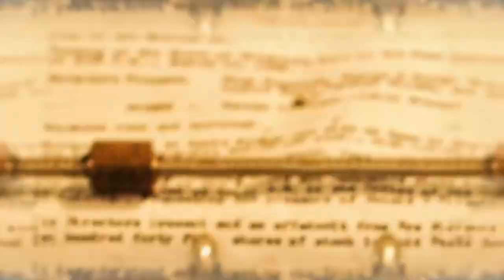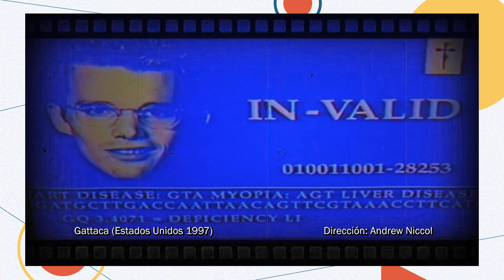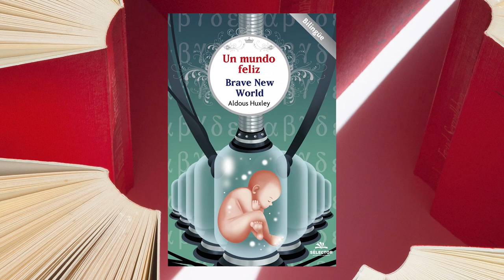Cultura al Derecho. Gattaca: experimento genético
En esta emisión de Cultura al Derecho, Diego Guerrero conversa con la Dra. Ana Rosa Barahona Echeverría, investigadora emérita del SNI adscrita a la Facultad de Ciencias y  Coordinadora del SEMINARIO (SUHFECIM), sobre la manipulación genética que si bien parece ficción en realidad el ser humano siempre busca formas de mejorar la vida, desde temas trascendentales como eliminar enfermedades mortales o crónicas, hasta triviales como determinar el color de los ojos de un individuo, pero experimentar con estas cosas debe tener reglas y lineamientos para no incurrir en graves faltas, y es ahí donde la bioética conduce esta charla.